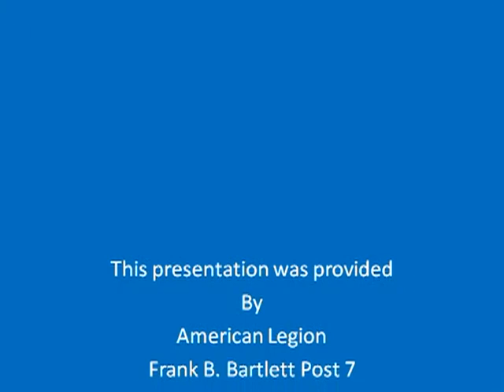The American Patriot